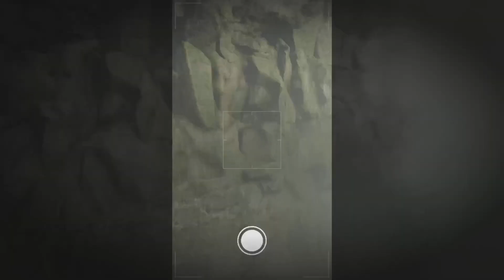Forspoken Ps5 2023 - 21